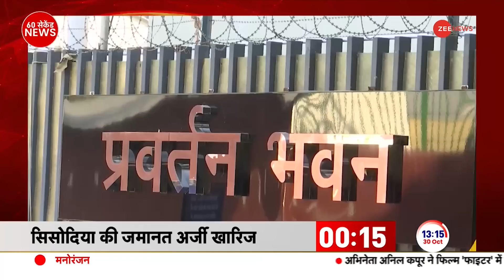Police Inspector Shot Dead: पुलिस इंस्पेक्टर बना आतंकियों का निशाना, क्रिकेट खेलते हुए मारी गोली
Police Inspector Shot Dead News: कश्मीर घाटी में एक पुलिस इंस्पेक्टर को क्रिकेट खेलते समय गोली मार दी गई है. इस आतंकी हमले में वह गंभीर रूप से घायल हो गए. पुलिस अधिकारियों ने बताया कि पुलिस निरीक्षक मसरूर अहमद वानी ईदगाह मैदान में स्थानीय बच्चों के साथ क्रिकेट खेल रहे थे, तभी आतंकवादियों ने उन्हें गोली मार दी थी.

A police inspector has been shot while playing cricket in Kashmir Valley. He was seriously injured in this terrorist attack. Police officials said that Police Inspector Masroor Ahmed Wani was playing cricket with local children at the Eidgah ground when he was shot by terrorists.